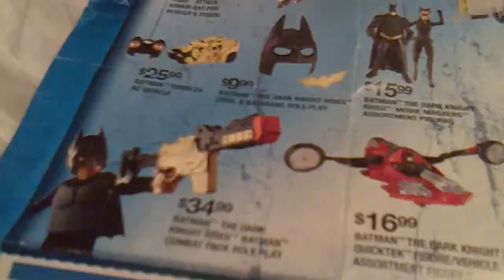The Dark Knight Rises Mag